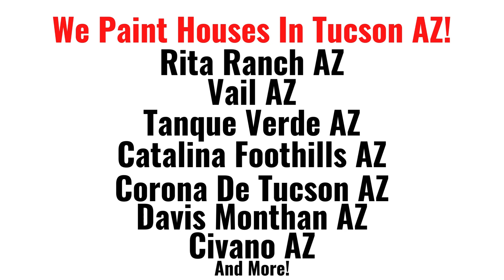Need Paint In Tucson AZ? Rita Ranch, Vail, Civano, Tanque Verde & Sahuarita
At Super Prep Painters, we have only one mission, to be the best painters in Tucson!

We started out from scratch almost 20 years ago with a simple plan in mind….to serve the Tucson area and to treat our customers the way we would want to be treated.

We want to leave each customer feeling like they made a friend in the paint business!

Whether you need Exterior, Interior, Cabinets, Garage Floor Epoxy, or Roof Coating,  we have you covered.

We serve: Tucson, South Tucson, Catalina Foothills, Oro Valley, Casa Adobes, Drexel Heights, Tucson Estates, Littletown, Rita Ranch, Vail, Corona De Tucson, Davis Monthan, Tanque Verde, Flowing Wells, Picture Rocks, Sabino Canyon, Marana, Tortolita, Sahuarita, & Green Valley